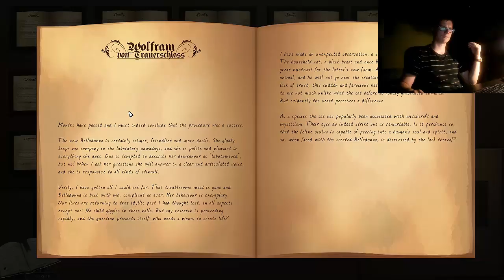Creepy koniec... | Belladonna 2/2 THE END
Jak się potoczy historia ożywionej laleczki?